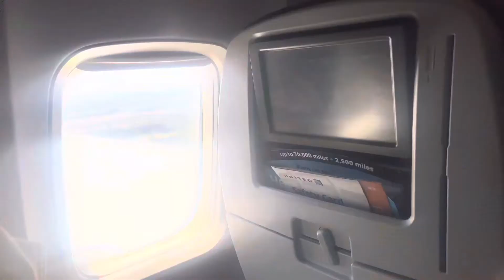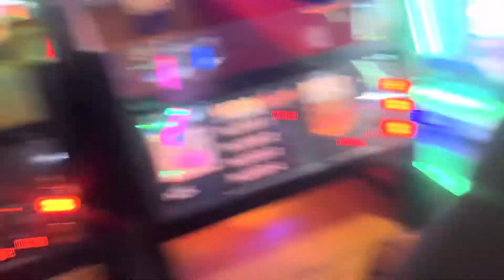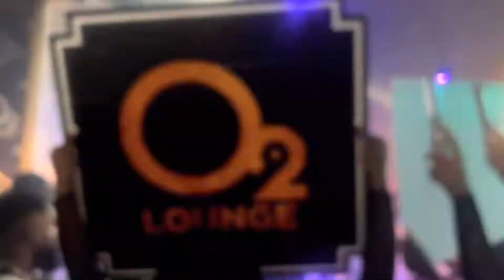48 Hours in Houston! Girls Trip Fun 🤩 🛫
Follow Along as me and my girls tear up Houston on this super fun Girls Trip!!